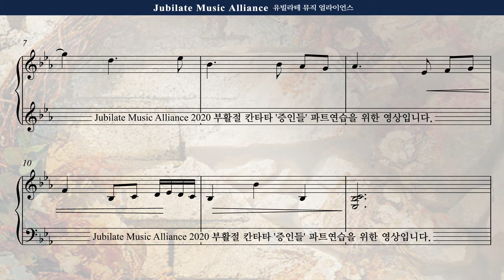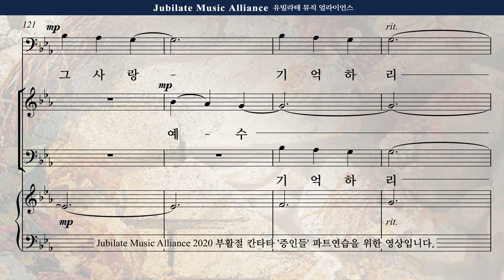[부활절 칸타타] 송진영 '증인들' 5. 나는 모르오